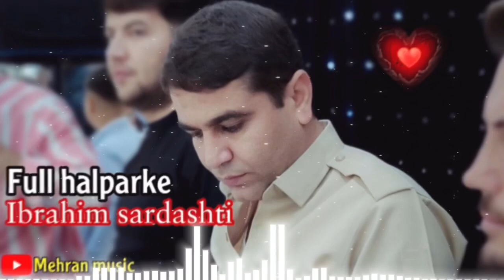Ibrahim sardashti full halparke ابراهیم سردشتی فول هلپرکه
گورانی ژور تایبه ت و خوشی ماموستا ابراهیم سردشتی